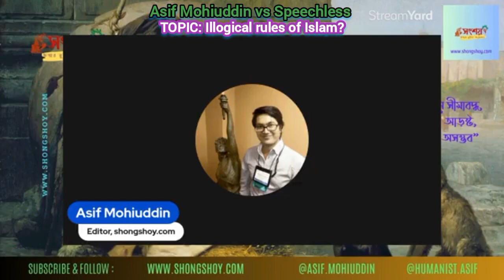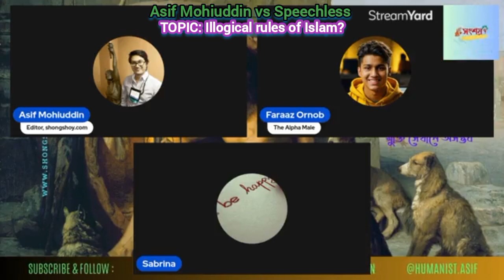Asif Mohiuddin vs Speechless, TOPIC: Illogical rules of Islam?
আসিফ মহিউদ্দিন বনাম বাকরুদ্ধ,

বিষয়: ইসলামের অযৌক্তিক নিয়ম?